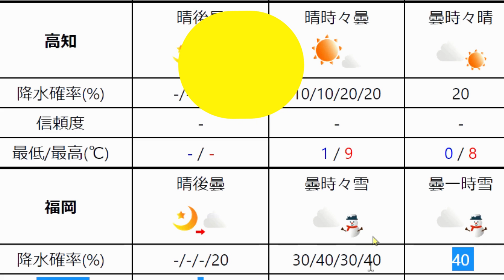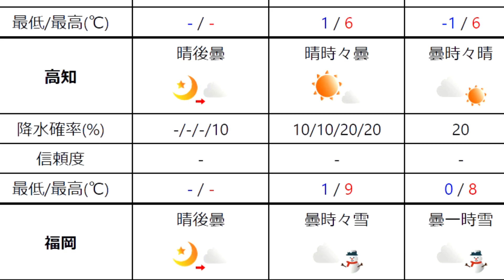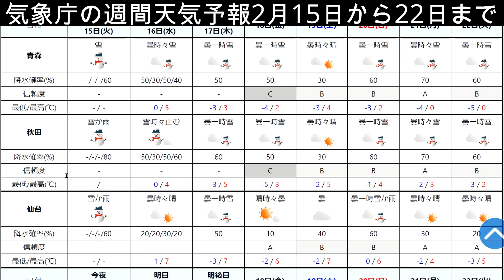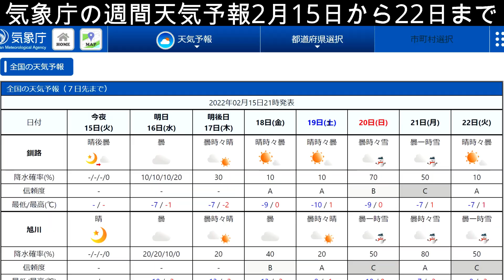【要警戒!!】2022年2月17日は九州地方に広範囲で降雪の予報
2022年（ 令和4年 ）12月16日の今日から17日の明日にかけて、西日本地域の九州で広範囲に降雪の予報が出されています。

WindyのGFSおよびECMWFモードで大雪レベルではないものの、広い地域で降雪の予想。

気象庁の最新情報でも九州の福岡が16日の今日「 曇後時々雪 」で、明日の17日が「 雪後曇 」の予報。

深い積雪はない予報となっていますが、今後の最新情報はこまめにチェックなさってください。

気象庁/全国の週間天気予報（ 6日先まで ）⇒ を、「 台風速報！」のYouTubeチャンネル運営者が加工して作成。